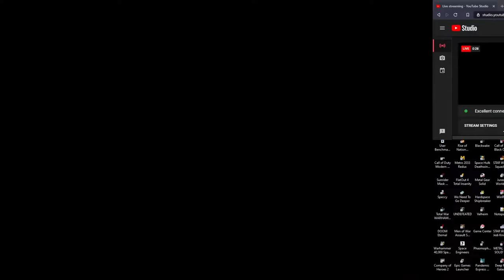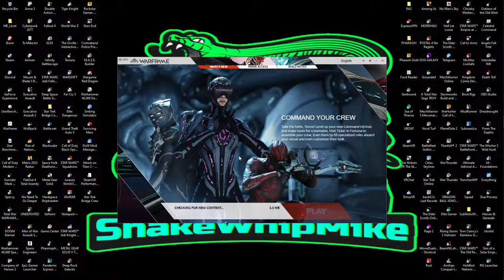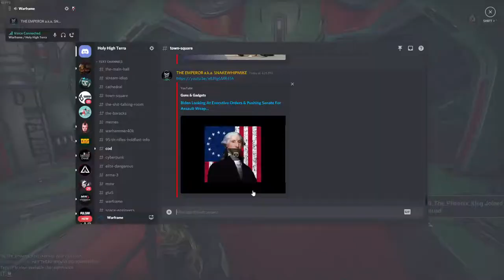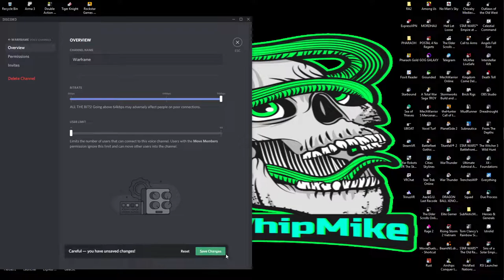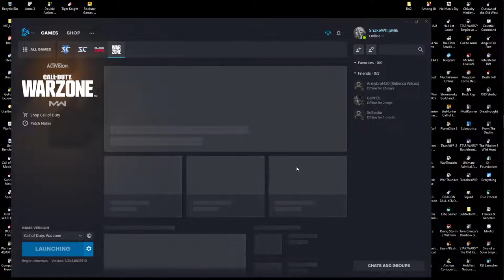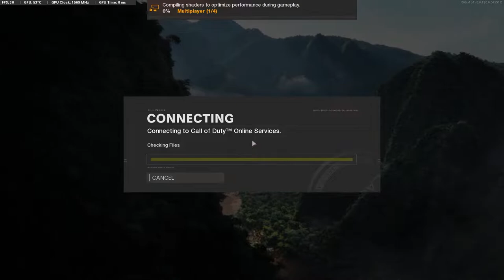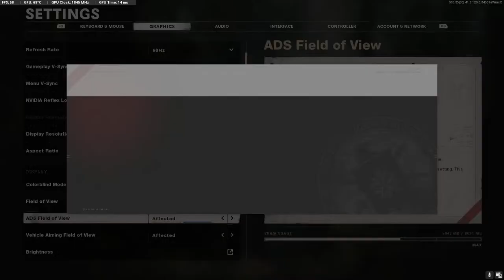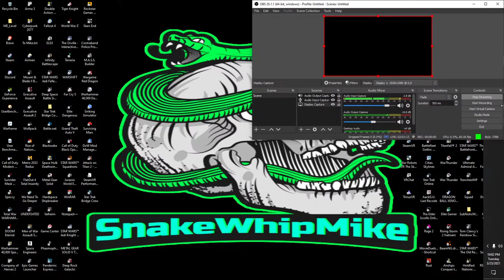CRAZY CHILL GAMING LETS SEE WHAT WE GAT INTO!!!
WE NEED YOU NOW MORE THAN EVER JOIN THE EMPEROR OF MAN NOW!!! LINKS BELLOW!!!